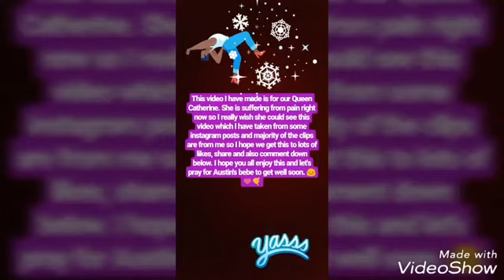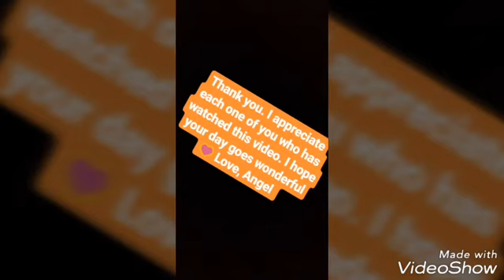#3 CATHERINE is back guys!!!!!!!!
Get well soon QUEEN |Catherine, You are a SAVAGE! ❤️

Hey guyssss! My name is Angel and I am 14 Hella years old I am from India! 🙋

I so wish if Catherine could see this. My heart would melt😅👑

The Ace Family (members)
A- Austin McBroom
C- Catherine Paiz
E- Elle LivelyMcbroom

The Ace Family (social media)

PS. - This video is not under The Ace Family nor this channel and the following content /videos are sponsored or such by them. This is purely my own choice of posting daily videos of their snapchat so that people can get a quicker look at it.

*I hope u all like my first ever YouTube video. This is a very big deal for me as in my family no one has ever done this. I hope u all enjoy my upcoming videos as well and as u guys know I will be posting daily,hell ya daily. Love you all and may a HAPPY CHRISTMAS TO YOU AND ALL THE MEMBERS OF YOUR FAMILY!💕💕